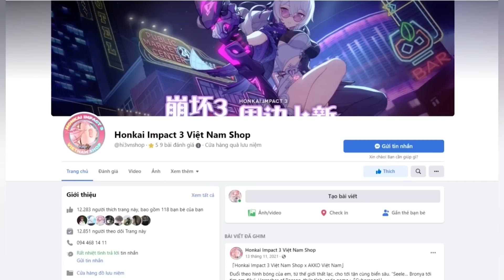Nỗi Ám Ảnh Của Newbie: "HẾT VÀNG" !?! ✓Review Account #727 Honkai impact 3rd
0:00 Account 727
8:00 Account 728